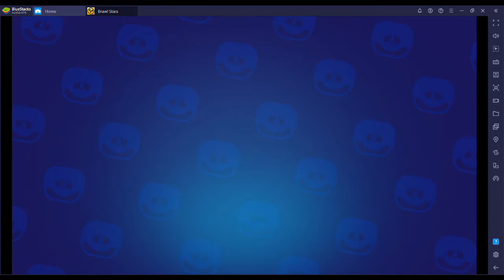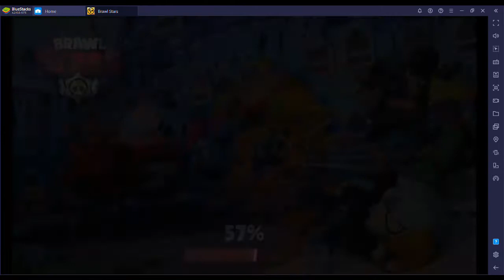BOTTE DA ORBI CON JACK!!! / brawl stars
In realtà l'avevo registrato già venerdì ma mi sono dimenticato di upparlo XD!